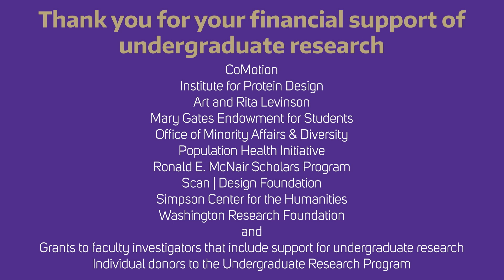2021 Undergraduate Research Symposium welcome from President Cauce and Dean Taylor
On Friday, May 21, nearly 750 undergraduates from all three University of Washington campuses as well as local community colleges and regional colleges will participate in the 24th Annual Undergraduate Research Symposium, which will be held online for the second year. The UW’s Undergraduate Research Symposium is one of the largest in the country and provides a professional opportunity for undergraduates to present their research, scholarly and creative work.

Office of Undergraduate Research: uw.edu/undergradresearch